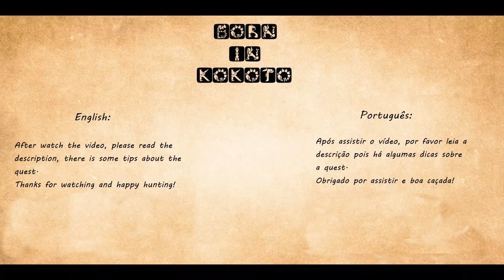Monster Hunter - 4 ⭐ Ioprey Hunting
English:
Just like the previous Genpreys and Velocipreys Hunting Quests, in this one we will have to hunt the Iopreys! Iopreys are a variation that unlike Genpreys, which can paralyze us, Iopreys can poison us so be careful with them and bring your Antidotes! The Iopreys will be scattered throughout the Jungle, 20 of them will be needed for the Quest to be completed and you can find them in areas 1 and 4, after eliminating all of them in area 4, just leave and enter again in the area and there will be a respawn of Iopreys. Good luck and Happy Hunting!

Português:
Assim como as Quests anteriores de caça aos Genpreys e aos Velocipreys, nesta teremos que caçar os Iopreys! Os Iopreys são uma variação que diferente dos Genpreys, que podem nos paralisar, os Iopreys podem nos envenenar então bastante cuidado com eles e levem seus Antidotes! Os Iopreys estarão espalhados por toda Jungle, serão necessários 20 deles para que a Quest possa ser concluída e você poderá encontrá-los nas areas 1 e 4, após eliminar todos da área 4 basta sair e entrar novamente que haverá um respawn dos Iopreys. Boa sorte e boa caçada!